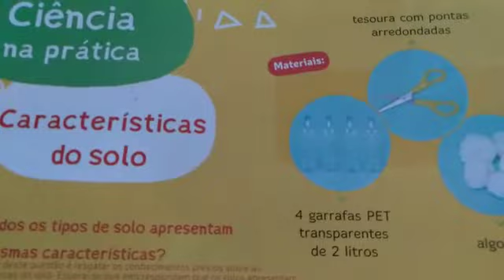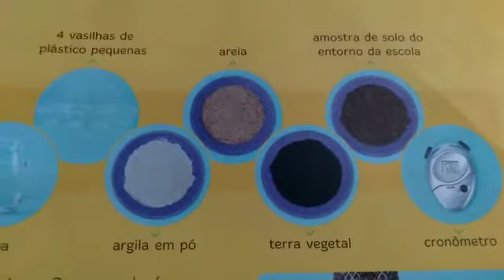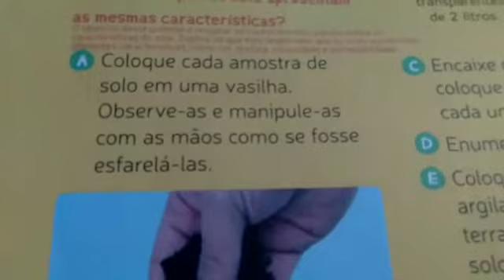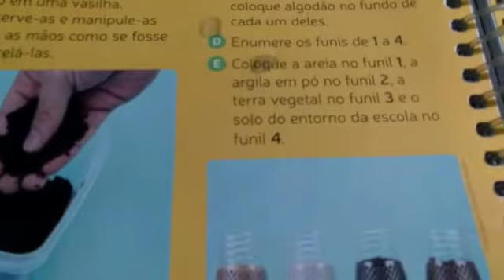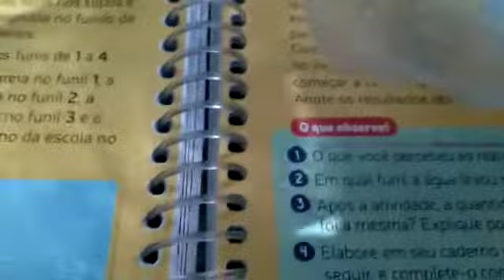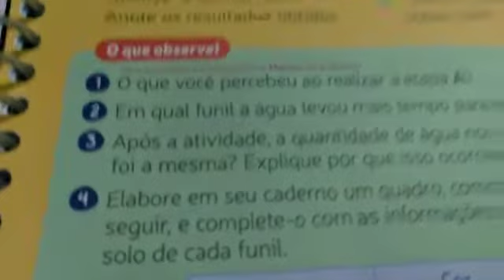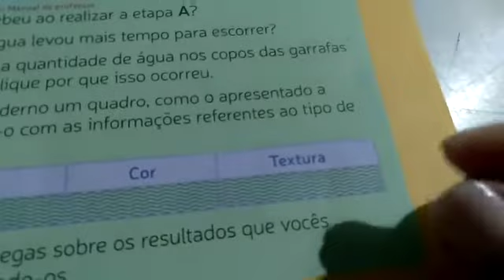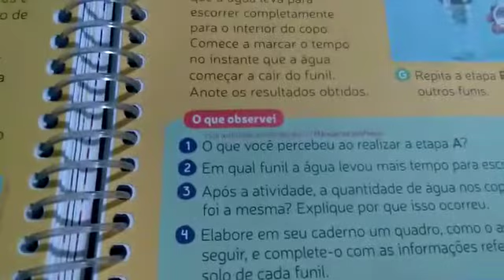11/03 - 3º Ano Aula de Ciências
Ciências: Mód.1 Cap.2 - Ciência na prática. Págs 218 e 219.